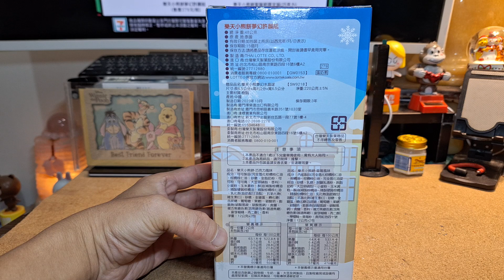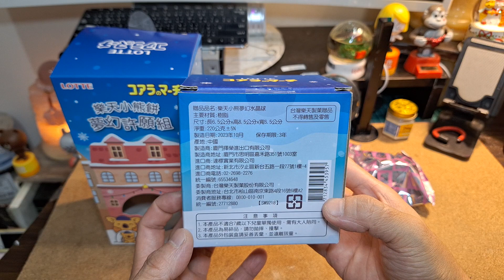2023年樂天小熊餅-夢幻許願組 玩具開箱文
20231204_2023年樂天小熊餅-夢幻許願組 玩具開箱文-1080p-28f.mp4
2023年樂天小熊餅,小熊餅乾夢幻許願組,小熊餅聖誕水晶球,7-11統一超商,玩具開箱文
by Wesley0917